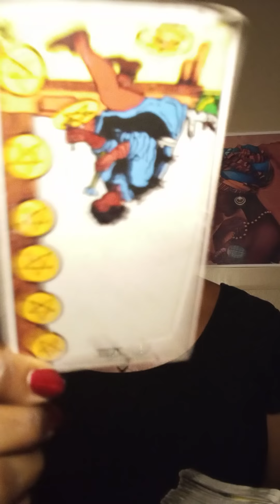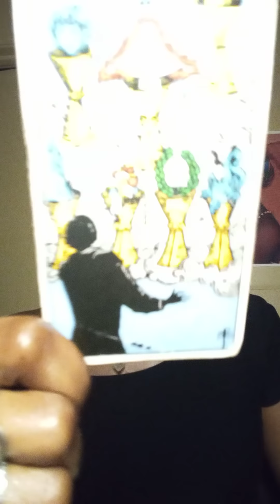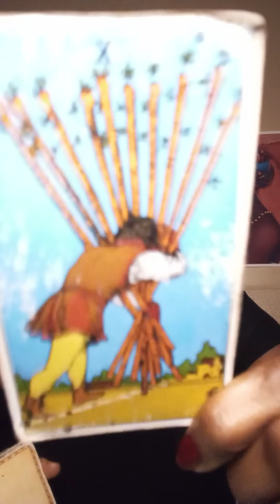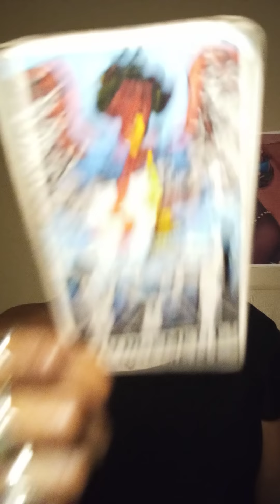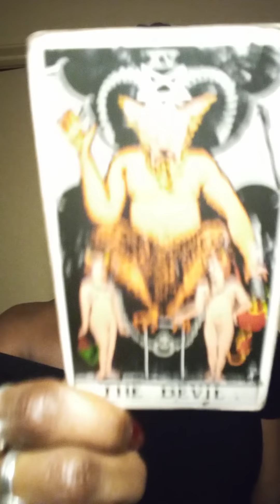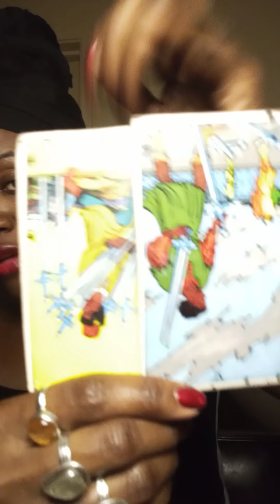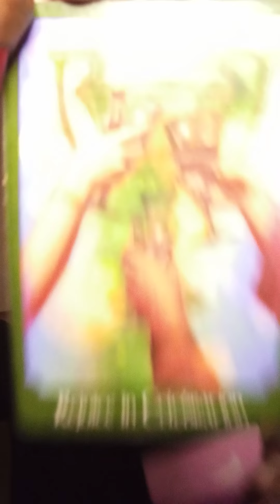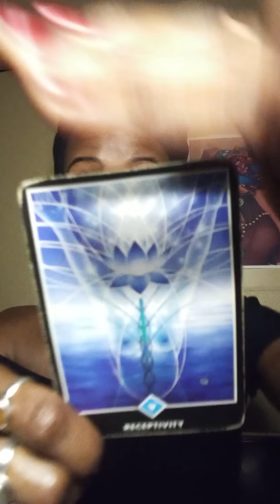Are They a friend or foe? LETS TALK ABOUT IT